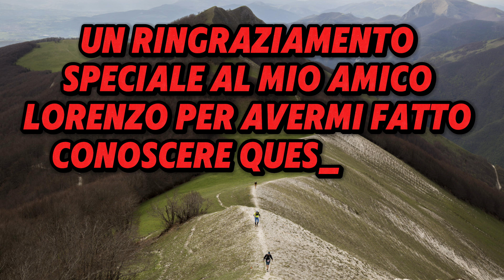LA MIA PRIMA GARA DI TRAIL! MONTE CATRIA 30KM 2100 D+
LA MIA PRIMA GARA IN MONTAGNA ⛰️

🏃‍♂️ Trail Extreme Monte Catria 30k

È stata la mia prima esperienza in un trail, e le mie gambe non erano del tutto pronte per un terreno così impegnativo. Negli ultimi chilometri in discesa ho perso almeno 5 posizioni e ho anche sbagliato percorso due volte. Ma sono riuscito a raggiungere il 15º posto assoluto e il 3º posto di categoria 🥉 con un tempo di 4h26 minuti non sono affatto male 😁🏃🏻‍♂️⛰️

Questa gara è stata meravigliosa ma anche estremamente impegnativa 😅. Con le salite e discese impegnative, chiunque abbia partecipato sa di cosa sto parlando!
Un ringraziamento speciale al mio amico Lorenzo per avermi fatto conoscere questo tipo di gare in montagna.